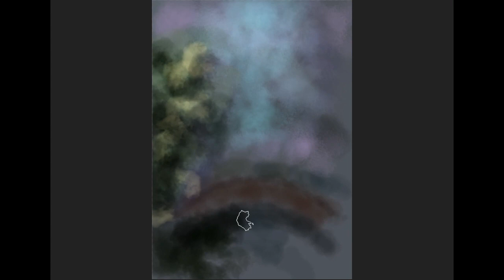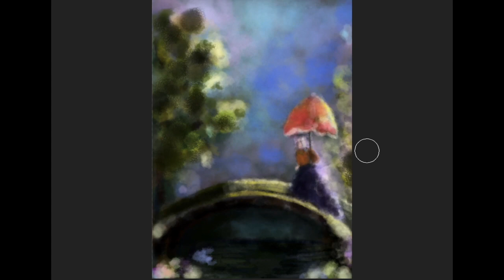Impressionist Speedpainting: The Canal | Romantic Vintage Scene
Step into my newest speedpainting video, "The Canal," where I depict a romantic encounter between a woman in a vintage dress and a man on a charming bridge, set against a beautifully serene canal. This artwork is inspired by the impressionist style of Monet, featuring soft brushstrokes and a dreamy atmosphere.

In this video, you'll see:

The step-by-step process of creating an impressionist-style painting
Techniques for achieving a Monet-like painterly effect
How to paint romantic scenes with depth and emotion

Join me as I bring this vintage romantic scene to life in a serene canal setting.

Materials Used:

Software: Photoshop
Brushes: Custom Impressionist Brush Set
Laptop: macbook air